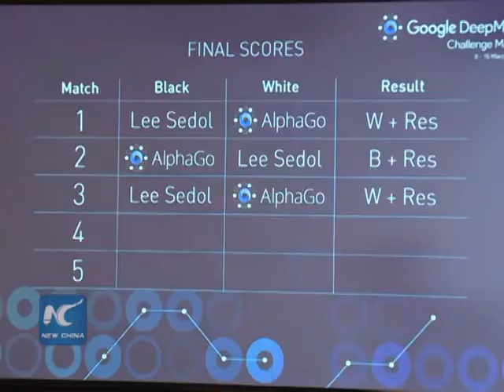AlphaGo đánh bại kỳ thủ cờ vây hàng đầu thế giới Lee Sedol trong 3 game đấu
Hệ thống trí tuệ nhân tạo AlphaGo do phòng thí nghiệm DeepMind của Google phát triển đã 3 lần liên tiếp đánh bại kỳ thủ cờ vây đẳng thế giới Lee Sedol để giành chiến thắng chung cuộc hôm 12/3 ở Seoul, Hàn Quốc.
Đó là thời gian để xem xét khả năng thay thế bộ não con người bằng máy.